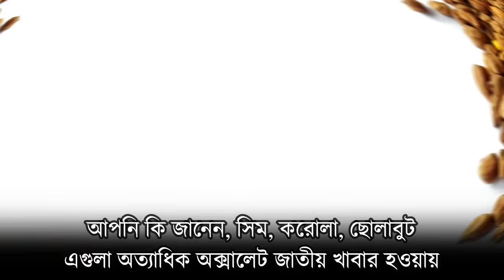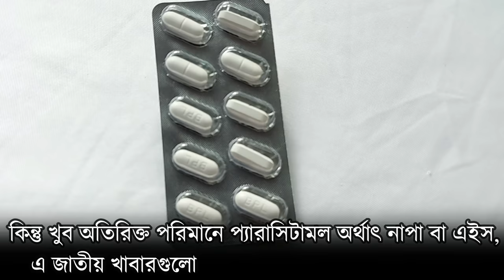কিডনি ভালো হবে যে খাবার খেলে| কিডনি সুস্থ করতে পারে যে খাবারগুলো| Food for Healthy Kidney